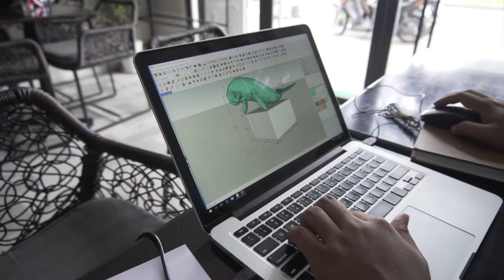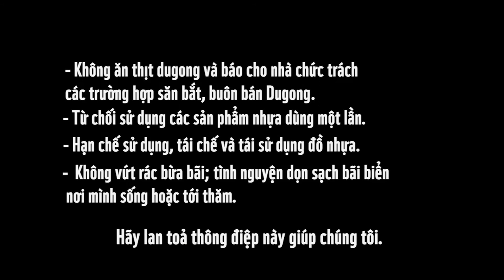Hãy giúp Dugong ở lại vùng biển của Việt Nam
Đã có thời Dugong - nàng tiên cá của biển - là một hình ảnh quen thuộc đối với ngư dân các miền biển của Việt Nam. Nhưng hiện nay, quần thể loài này bị suy giảm nghiêm trọng và được xếp vào danh sách các loài có nguy cơ tuyệt chủng cao trong sách đỏ IUCN Việt Nam. Trong những năm gần đây, dugong chỉ thỉnh thoảng xuất hiện tại Côn Đảo và Phú Quốc với số lượng vô cùng ít ỏi. Khai thác cạn kiệt, sử dụng lưới đánh cá trái phép, sinh cảnh bị thu hẹp và ô nhiễm môi trường, đặc biệt là ô nhiễm rác thải nhựa là những nguyên nhân chính khiến loài này suy giảm quần thể nghiêm trọng.

Hãy ngừng dùng sản phẩm dựa dùng một lần và giảm thiểu đồ nhựa để các loài như dugong có thêm cơ hội sống còn.